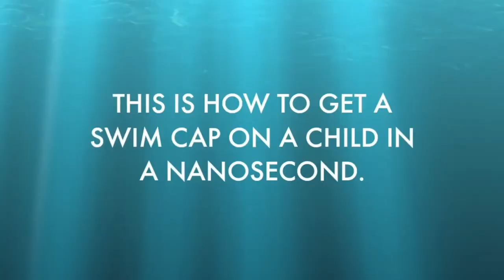Swim Cap Hack - Swim cap trick video - Swim cap fun - Swim cap trick - Swimming cap hacks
Swim cap for adults on Amazon
Swim cap for kids on Amazon
Swim cap for long hair on Amazon
Swim cap to cover ears on Amazon

For a fraction of the cost of in-person 🏊 swim lessons, you can teach your toddler to swim yourself. This premium quality DIY product provides you with everything you need to teach your 👼  child to swim. Get started now! ⬇️
The Swim Cap Hack

Have you ever tried to get a swim cap on a child? Not so easy, is it? My video will show you how to do it in about 2 seconds.

Want to know how to get that cap on in a nanosecond? My video will show you how to do that too.

"It's a must-see. The cinematography and editing are superb."
                                             - The Swimmywood Reporter

TessaRhodesChildrenOvercomeFearOfWater

Diy activities for kids